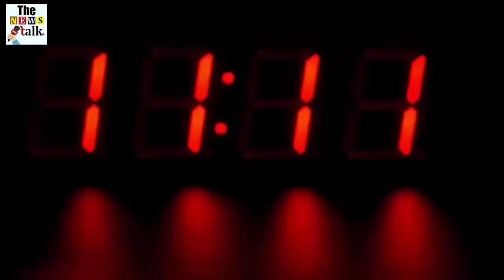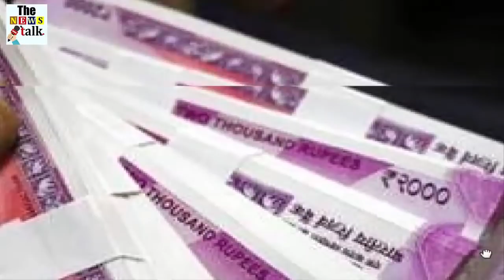आठवीं के छात्र ने प्रिंसिपल से मांगी पांच लाख की फिरौती, फिर जो हुआ देखके हैरान रह जायेंगे...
A 13-year-old student of class eight asked for a ransom of Rs five lakh from the school's principal. For the ransom money, this student was so rash that he was constantly talking on the phone of the Principal. He neither feared the police nor feared that he would be caught. A student demanding Rs five lakh agreed to take Rs 90 thousand during the conversation. Before he succeeds, the police surveillance team and Barnahal police together caught him. Not only the people but also the police are shocked by this act of a 13-year-old boy.